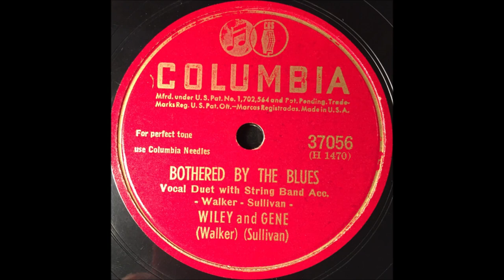Wiley and Gene - Bothered By The Blues [1945].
Issued on Columbia  37056 A  [1946]

Recorded 7 July 1945 CBS Studio-
Wiley Walker [fiddle/vcl duet],
Gene Sullivan [gt/vcl duet/vcl solo]
      and  unknown musicians

1971 - Nashville Songwriter's Hall Of Fame